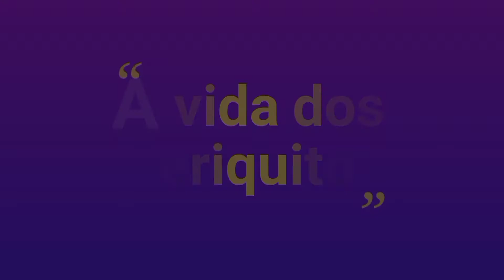COZINHEI OVOS DE PERIQUITO AUSTRALIANO E OFERECI PRA ELES....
FALA GALERA COZINHEI OVOS DE PERIQUITOS AUSTRALIANO E VAMOS VER SERA QUE ELES GOSTARAM?